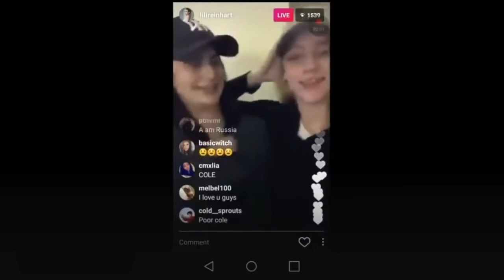Lili Reinhart's Greatest Moments Ever!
In today's Film Sprinter video we are going to be looking at Lili Reinhart's greatest moments of all time!